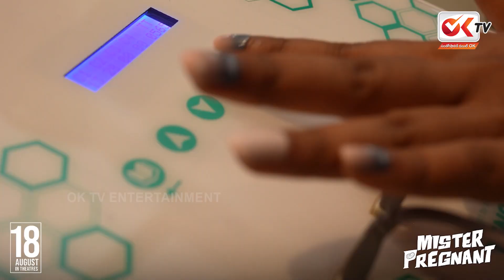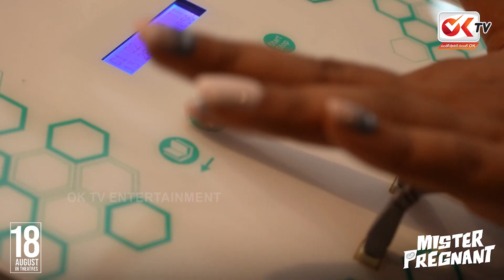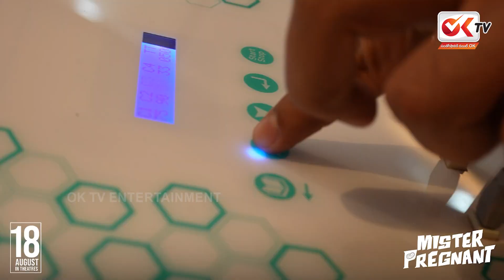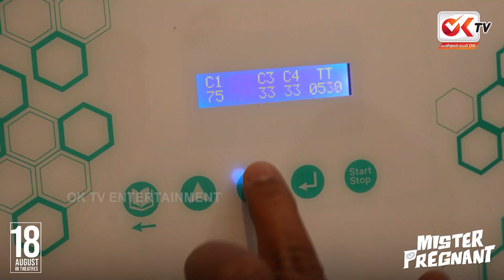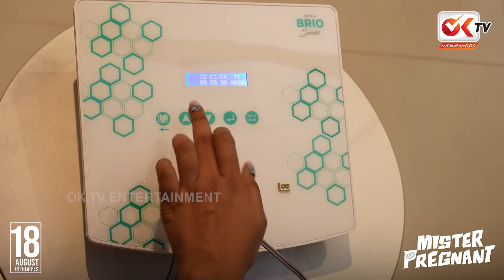Pregnancy Simulator Ft. Mr Pregnant Team | Sohel | Roopa | Srinivas Vinjanampati | Appireddy | OKTV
Pregnancy Simulator Ft. MrPregnant Team